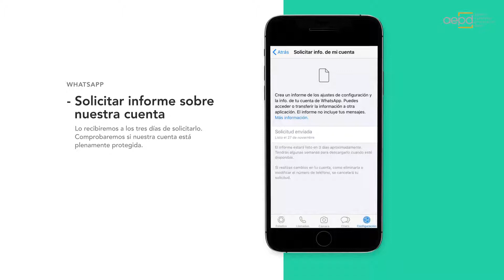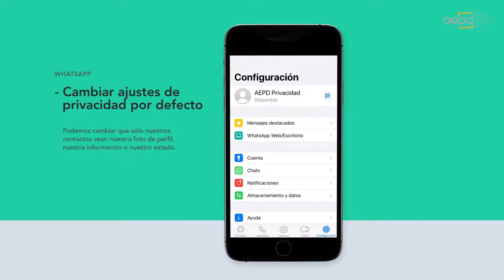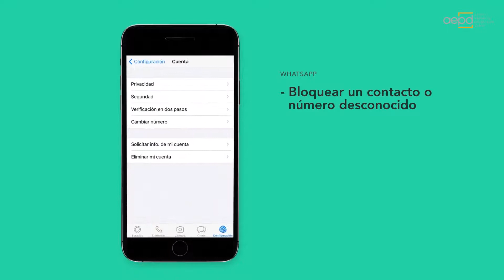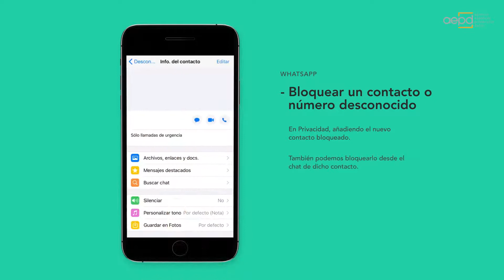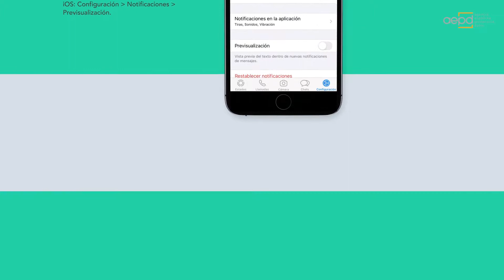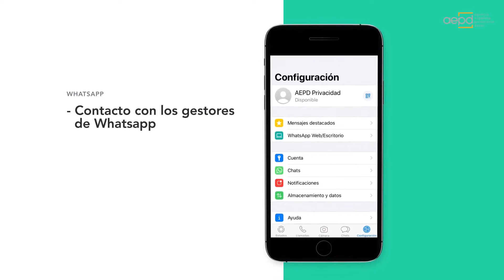Configura tu privacidad en WhatsApp!!!